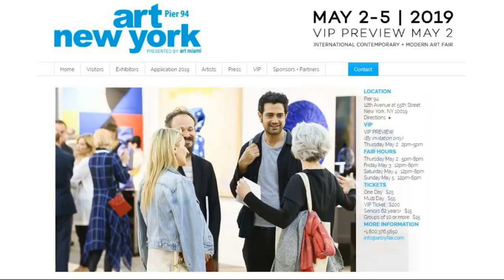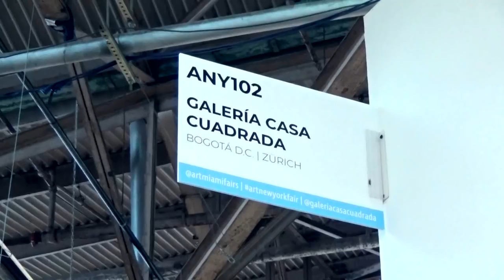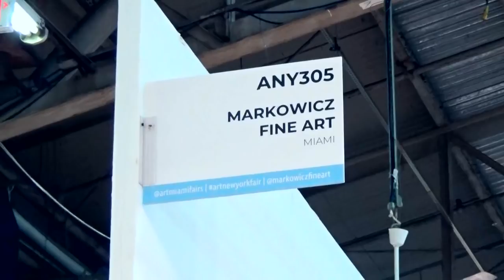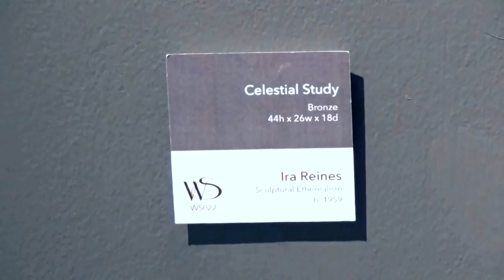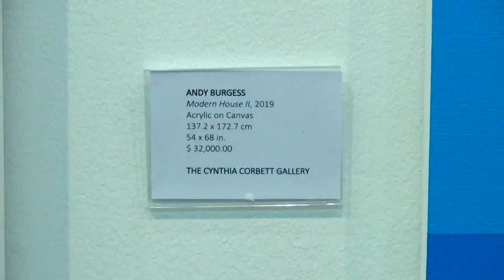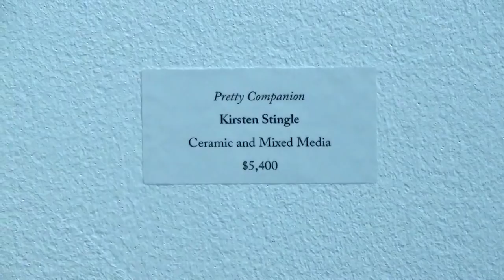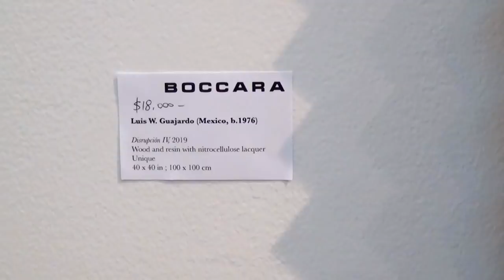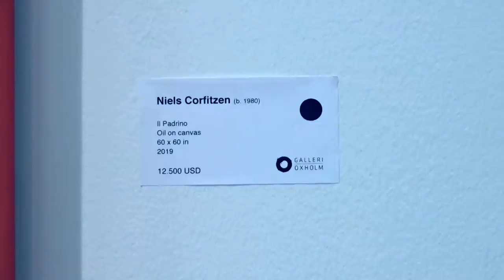ART NEW YORK 2019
Address: Pier 94
Artist:
Exhibition Title:
Exhibition Dates:
Gallery Link: